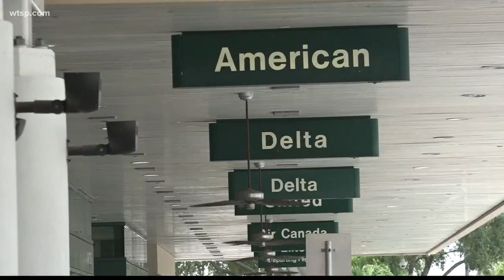As Sarasota area grows, more passengers move through SRQ airport | 10News WTSP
While it might be small, the Sarasota-Bradenton International airport is booming with passengers -- and many passengers say they're willing to pay the higher rates.